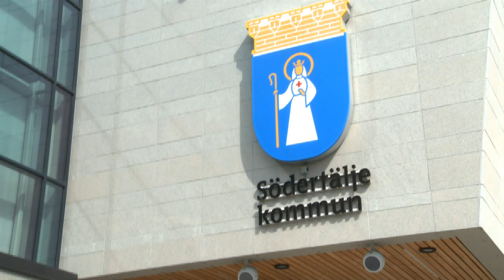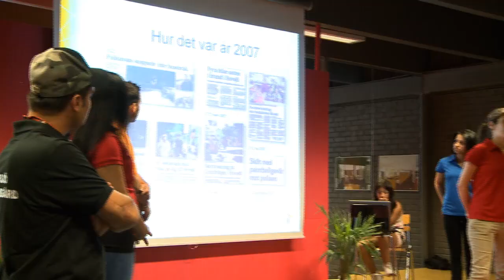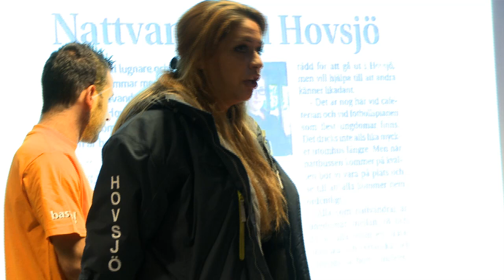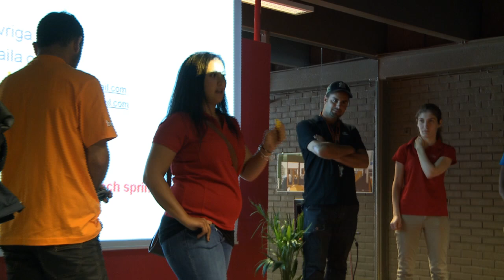CSR seminariet i Södertälje 16/6 2011. Studiebesök #2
Telge och Veckans Affärer arrangerade den 16 juni ett seminarium om CSR med inspirerande föreläsningar och studiebesök.
Här kan du se en sammanfattning från studiebesöket med temat "Så skapas framtidstro i miljonprogrammen.

Patrik Derk, vd på Telge Hovsjö berättar om Telge Hovsjös bakgrund och uppdrag. I Hovsjö får ni stifta bekantskap med Hovsjöbor och medarbetare samt representanter för Hovsjöbyggarna, Hovsjö Hub/Caféet, Hovsjöbänken samt Hovsjösommar."